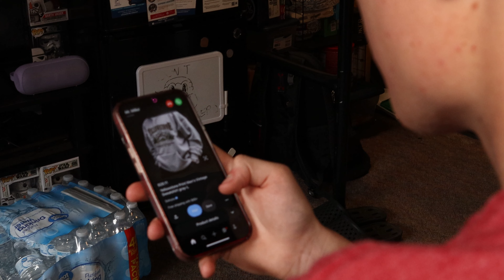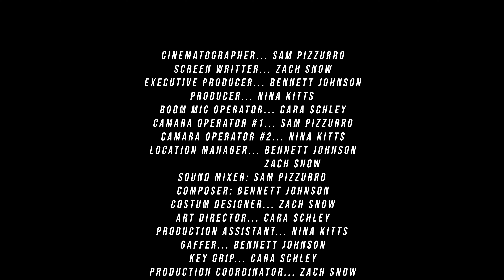Losing My Nightmares (A student short film)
Love, loss and regret.

Written and Directed by Zach Snow
Edited by Nina Kitts and Sam Pizzurro
Director of Photography: Sam Pizzurro
Boom Mic Operator: Cara Schley

Actors:
Nina Kitt as Audrey Miller
Ben Johnson as Jacob Brady
Cara Schley as Mrs. Brady
Zach Snow as Mr. Miller
Sam Pizzurro as Ben Ropper